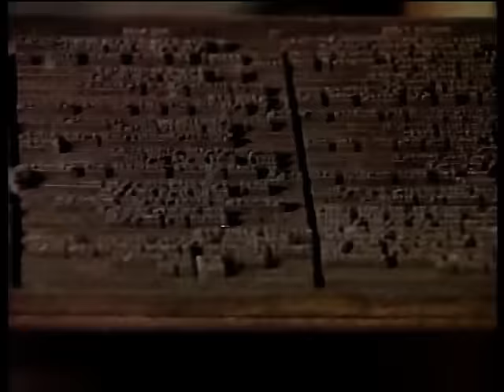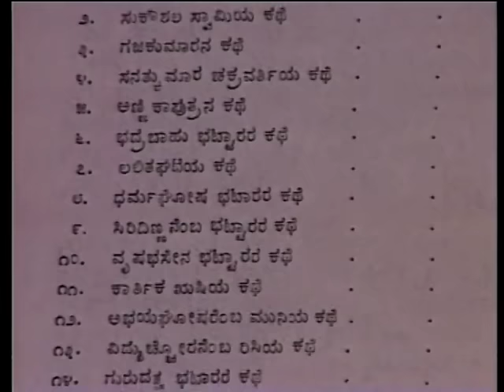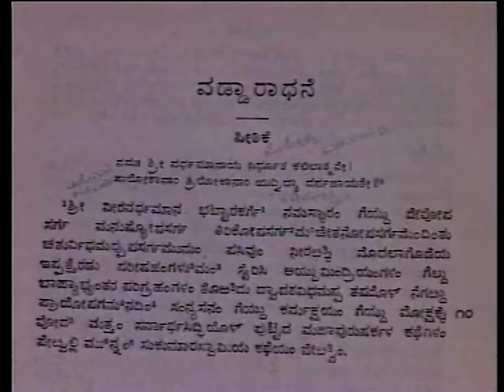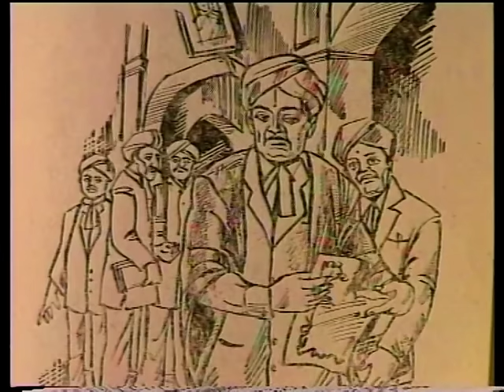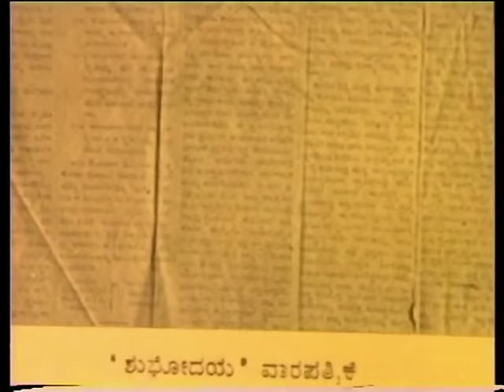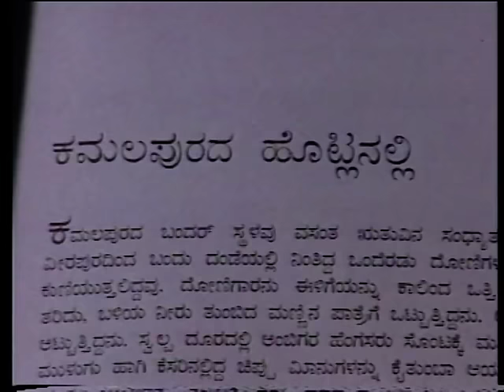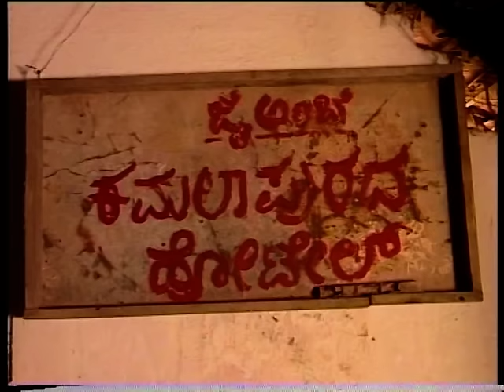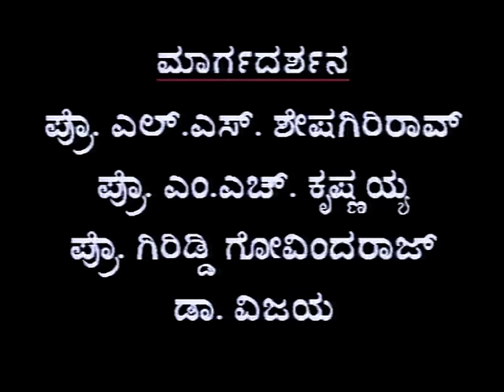Kathegara Episode 01 || TN Seetharam, P Sheshadri, Nagendra Shah